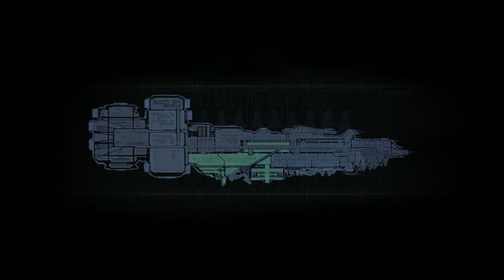Dead Space - Walkthrough part 9 - Horror games - PC 4K (No Commentary)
Dead Space is a 2008 survival horror video game, developed by EA Redwood Shores and published by Electronic Arts for the PlayStation 3, Xbox 360 and Microsoft Windows. The debut entry in the Dead Space series, it was released in North America, Europe and Australia. The game is set on a mining spaceship overrun by deadly monsters called Necromorphs, which were released following the discovery of an artifact called the Marker. The player controls engineer Isaac Clarke as he navigates the spaceship and fights the Necromorphs, while struggling with growing psychosis. Gameplay has Isaac exploring different areas through its chapter-based narrative, solving environmental puzzles and finding ammunition and equipment to survive.

Pc Configuration:
Case : Thermaltake Versa H22.
Motherboard: ASRock Z97 Anniversary
Video Card : Nvidia GeForce GTX 1660 TI OC 6 GB.
Memory Ram: HyperX Fury 4x4 gb DDr3 1600 Mhz.
Processor: Intel Intel® Core™ i7-4770K Processor
HDD: WDC - 2TB.